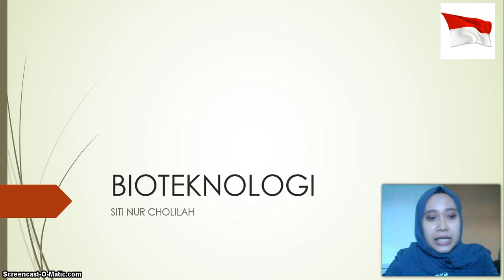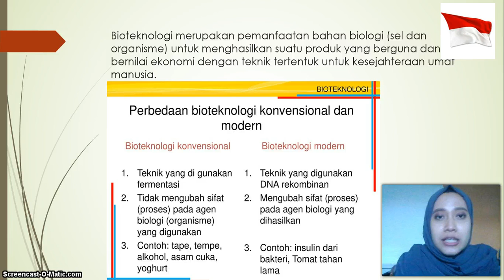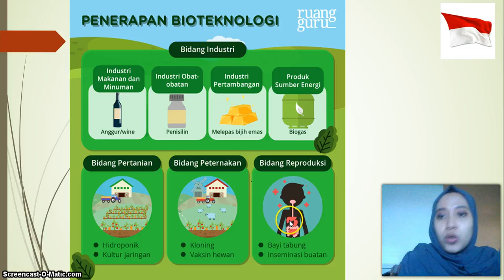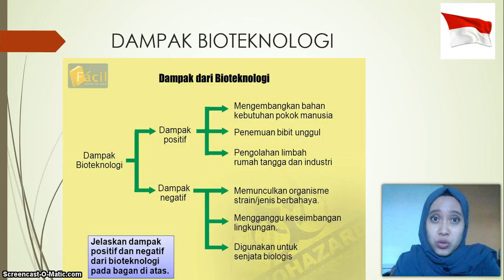BelajarbersamaSUKMA: KELAS 9 SMP AL-HIDAYAH | IPA | BIOTEKNOLOGI